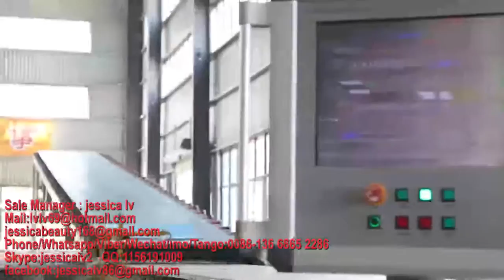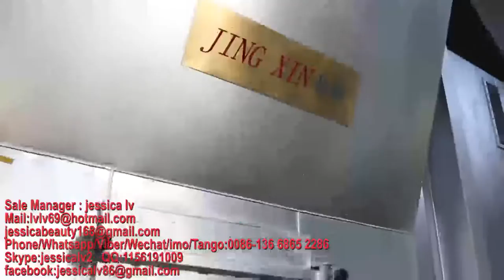gypsum board machine，gypsum panels machine,Plasterboard machine，drywall board machine